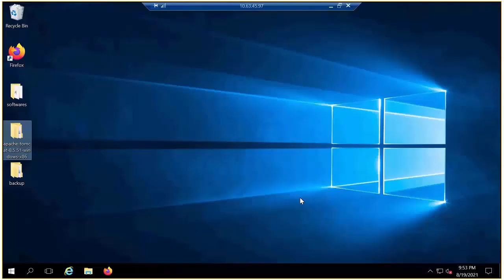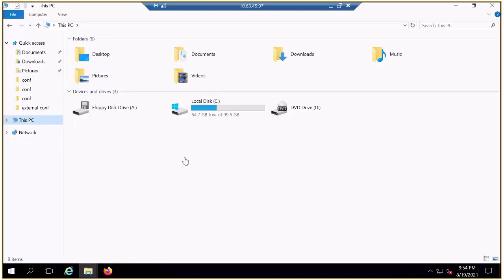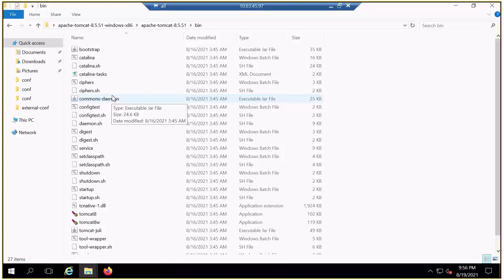BMC Digital Workplace: Upgrading Tomcat from 8.5.37 to 8.5.51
DWP – Upgrading Tomcat from 8.5.37 to 8.5.51